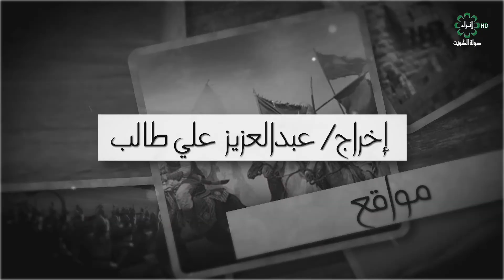برنامج مواقع عنوان الحلقة : غزوه بنو قينقاع